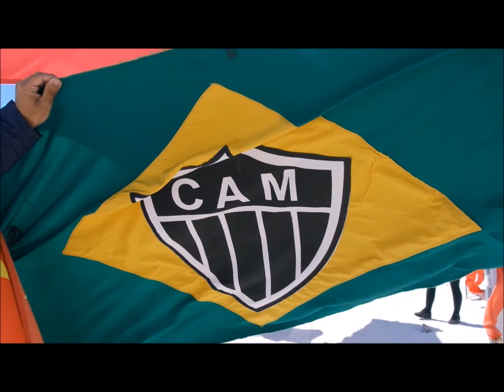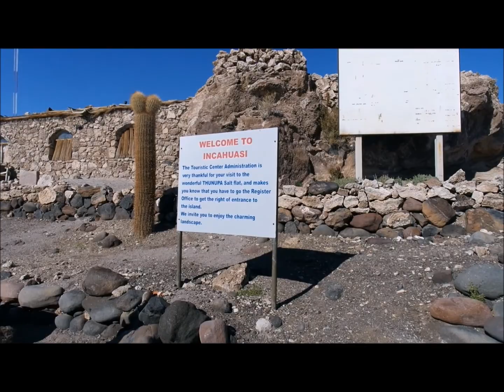Salar do Uyuni - 16 a 18/04/2018